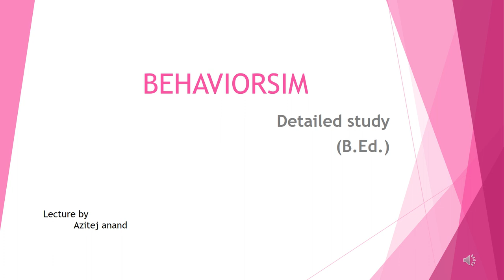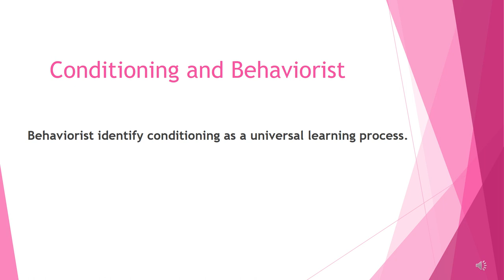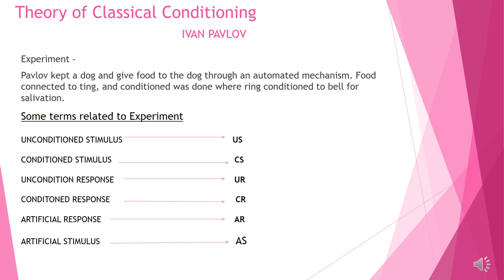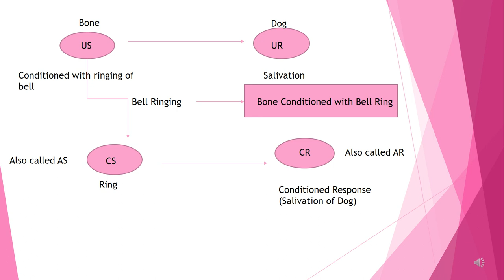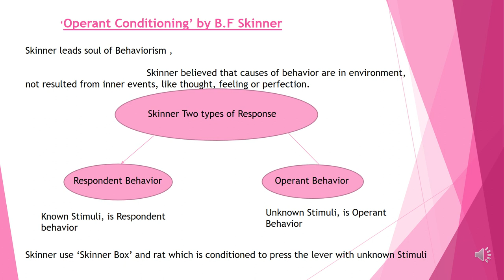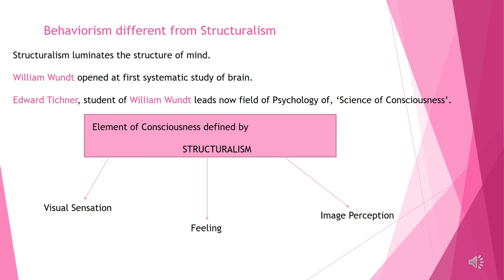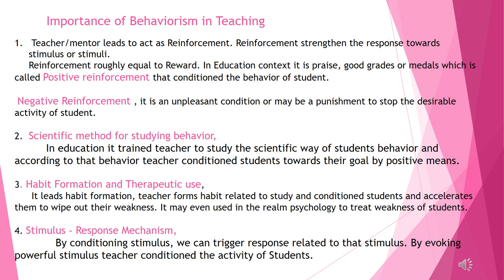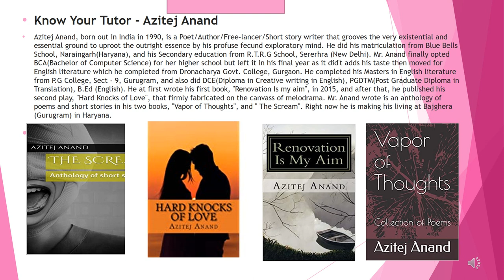BEHAVIORISM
Behaviorism(Childhood And Growing Up)

From Structuralism to Behaviorism.

Thinkers related to Behaviorism

Detailed study on Behaviorism